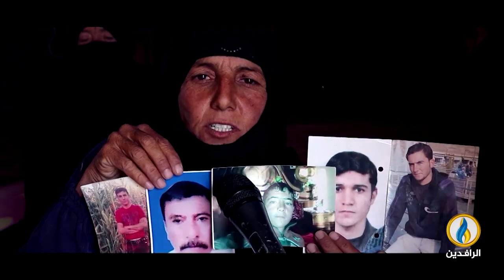في مقدمة البلدان الأكثر خطرًا على حياة السكان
ضيوف الحلقة:
د. رافع الفلاحي - كاتب وباحث سياسي
فرات خورشيد - باحث وخبير في الشؤون الأمنية
بهاء خليل - كاتب صحفي

تقديم:
ماجد الجميلي